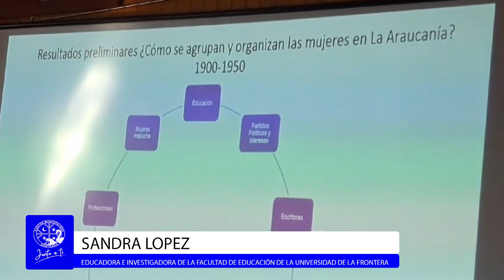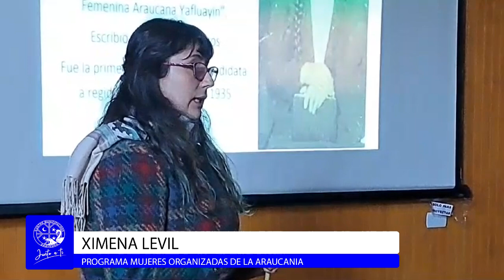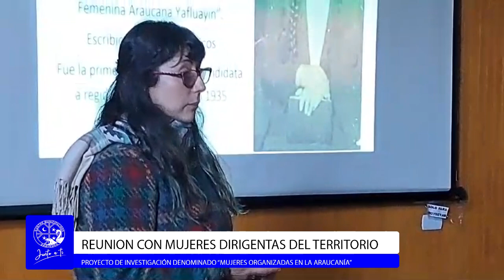MUJERES DIRIGENTAS DEL TERRITORIO PROYECTO DE INVESTIGACION DENOMINADO MUJERES ORGANIZADAS ARAUCANIA